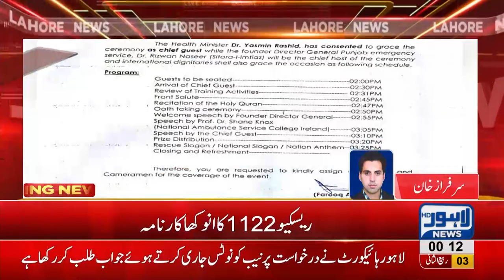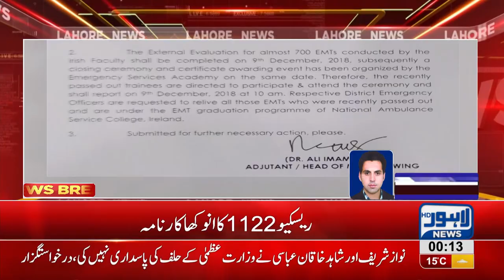Rescue, 1122, unique, action, emerged,